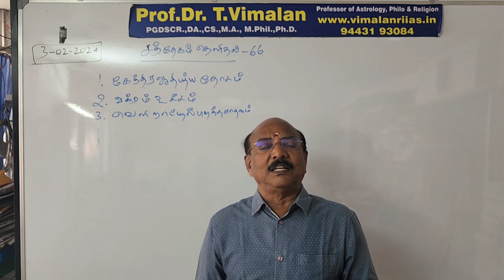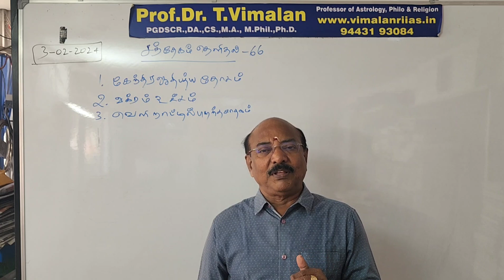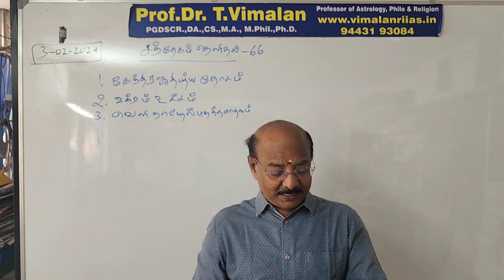சந்தேகம் தெளிதல் 68- கேந்திராதிபத்ய தோசம்- வக்ர உச்சம்.Prof.Dr.Vimalan.Ph.D.